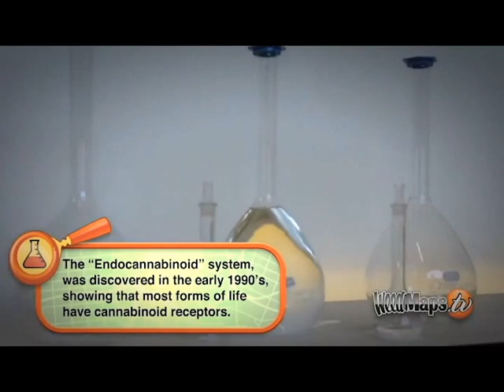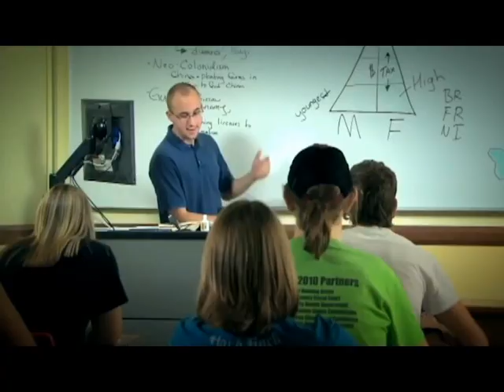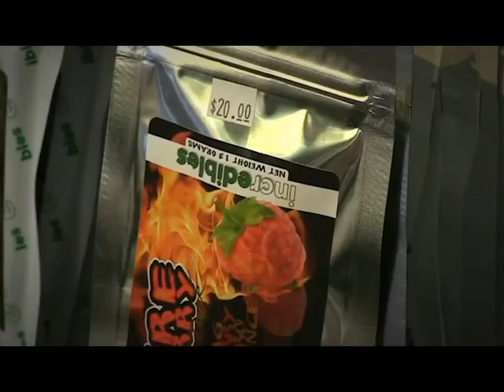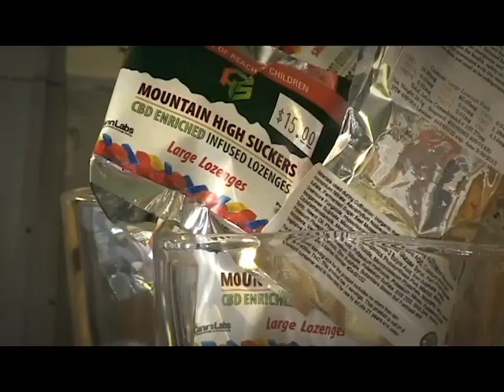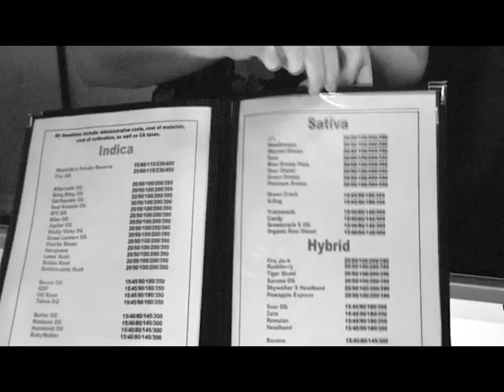The Steve Tuck Story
This is a the story of Steve Tuck and his struggle at both home and abroad to advocate for patient access to medicinal cannabis.